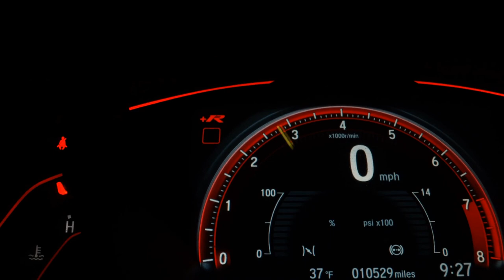VOLKSWAGEN JETTA - 2016 - São Paulo/SP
Veículo BLINDADO PRONTA ENTREGA! Única dona, blindado Avallon, com todas as revisões em dia. manual e chave reserva intactos.

Dados do Veículo
Veículo: VOLKSWAGEN / JETTA 1.4 16V TSI TRENDLINE
Ano: 2016/2016
Combustível: GASOLINA
Portas: 4 PORTAS
Câmbio: Automático Sequencial
Cor: PRETA
KM: 52.000

✅ Air Bag
✅ Alarme
✅ Ar Condicionado
✅ Direção Hidráulica
✅ Freio ABS
✅ Travas Elétricas
✅ Vidros Elétricos